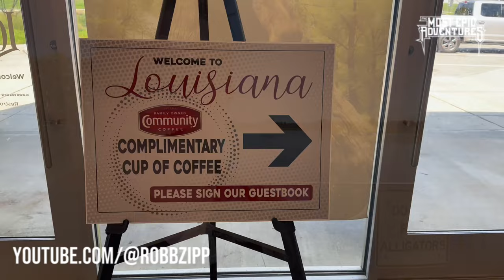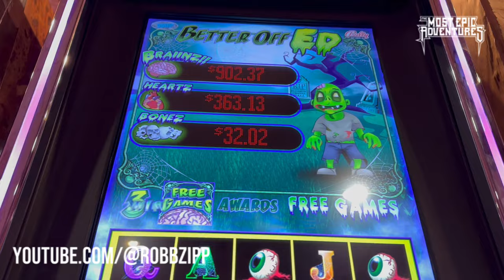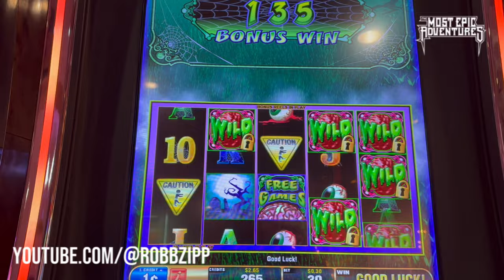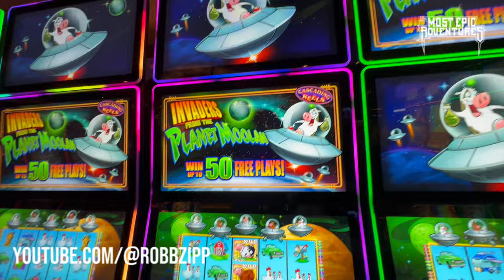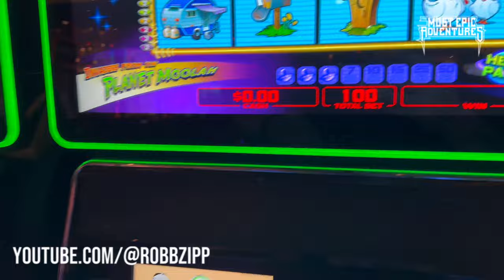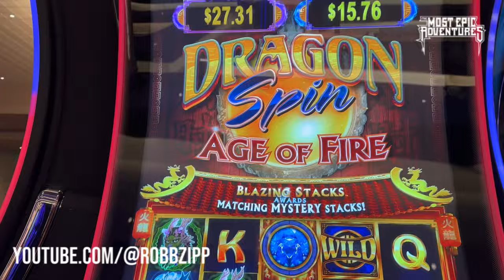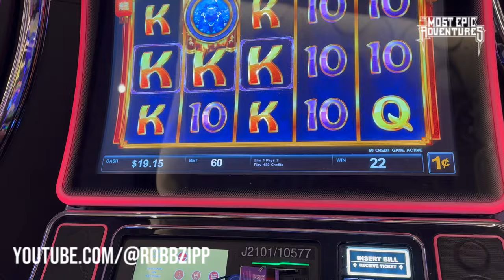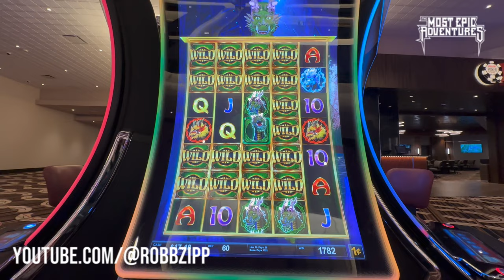LOW ROLLIN’ IN LAKE CHARLES, LOUISIANA!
My parents wanted me to take them to the casinos again, so we came back to Lake Charles, Louisiana to stay at L’auberge du Lac. I decided it would be fun to visit some more casinos, so me and Mom also went to Golden Nugget and Horseshoe. We thought about venturing to Delta Downs and Coushatta, but we decided against it.

Did I win big? Did I lose big? You’ll have to watch until the end to find out!

Are you a YouTuber that needs some great tools to help grow your channel? Use TubeBuddy!

Here’s my link to get $10 off your next car maintenance or repair bill using CarAdvise!

Join me on Gametime. Get $5 when you sign up with my code: FLASH292262 - score the app

Check out this free app that gets you cash back on gas and other errands!